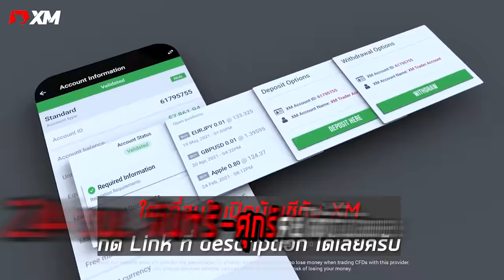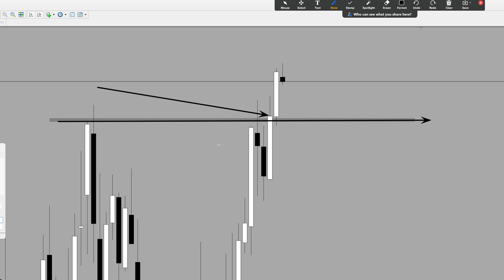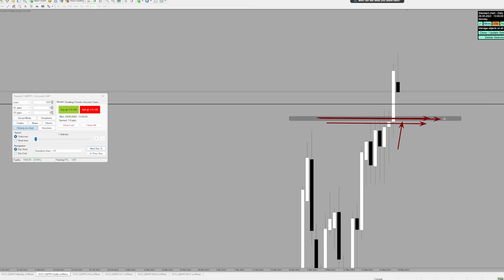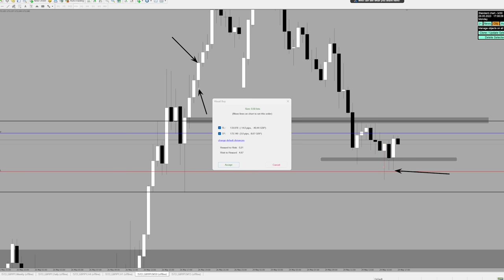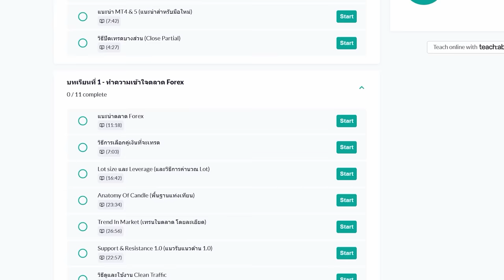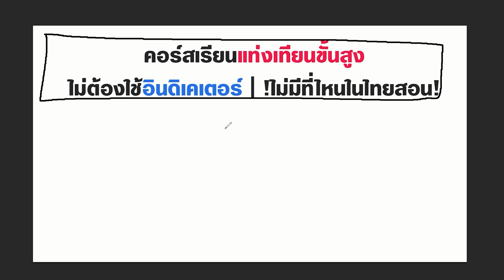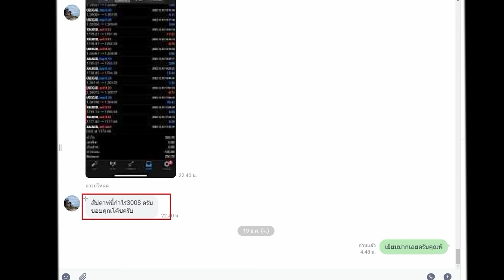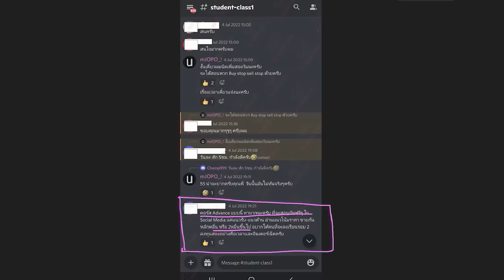อีก 1 คลิป ที่จะช่วยให้คุณเทรดดีขึ้น (มั้ง)